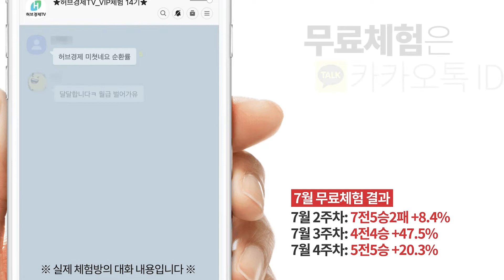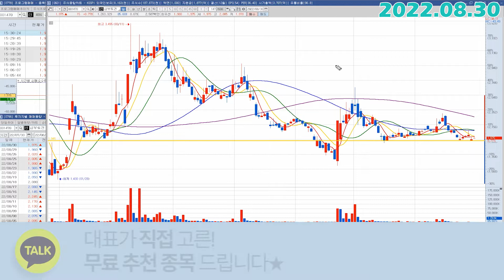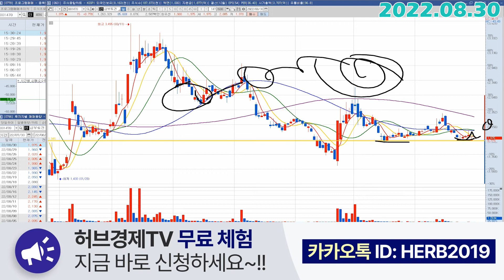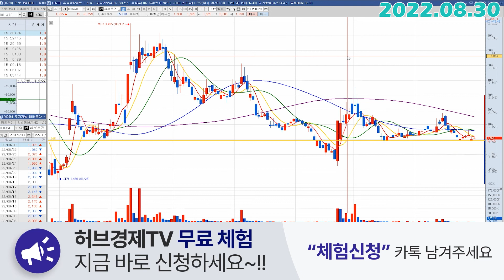삼부토건 (001470) - 삼부토건의 좋은 점, 안좋은 점.